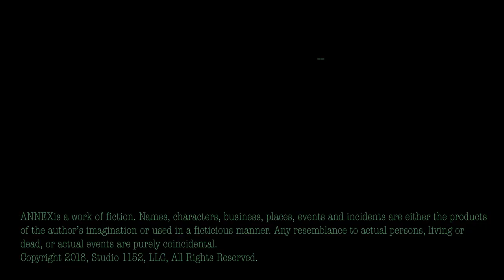Annex Season 1 Episode 3 An Earnest Warning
Annex serial audio drama podcast found on Apple Podcast App and at annex.libsyn.com

“An Earnest Warning” Annex audio drama by Drew Beard released on January 18, 2018.

Nathaniel, acting as a friend, warns Henry and Jane of the threatened wrath of the Reverend.

Annex: the saga of a neighborhood and its residents, set outside the fictional port city of Harborview, Oregon in the early twentieth century.

Upon learning that part of his farmland was sold without his consent, the near-death Reverend Gaumont vows to recover, regain his land, and take revenge on his foes.

FEATURING: Suzanne Owens-Duval as the Narrator and Jane Pembroke, Jason Pollard as Nathaniel Gaumont and Anthony Redelsperger as HenryPembroke.

Annex is an audio serial (podcast) where Knots Landing meets Chinatown in the Pacific Northwest of the early twentieth century. Five seasons or connected arcs (consisting of 13 episodes per arc) tell the story of Halfway-There, one of the neighborhoods just outside the fictional port city of Harborview between World War I and the Great Depression.

SOUND EDITOR BY Jubel Brosseau SOUND DESIGNER Ashley Moe SCORE BY Jubel Brosseau PROMO EDITOR BY Jodi Barasa ASSISTANT PRODUCER/CASTING DIRECTOR BY Suzanne Owens-Duval  PODCAST MANAGER Stephanie Briggs MARKETING CONSULTANT Justin Briggs.
DIRECTED, EXECUTIVE PRODUCER and STORY BY Drew Beard PRODUCED BY Christina Dodge

ANNEX is a work of fiction. Names, characters, business, places, events and incidents are either the products of the author’s imagination or used in a fictitious manner. Any resemblance to actual persons, living or dead, or actual events are purely coincidental.